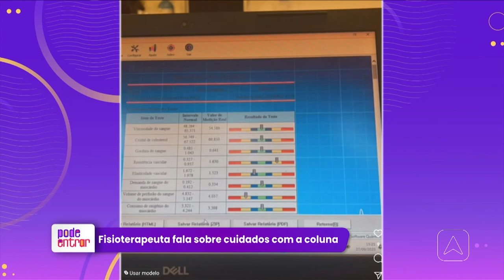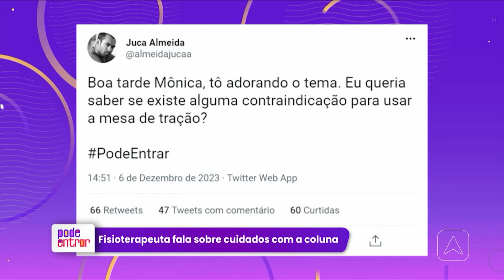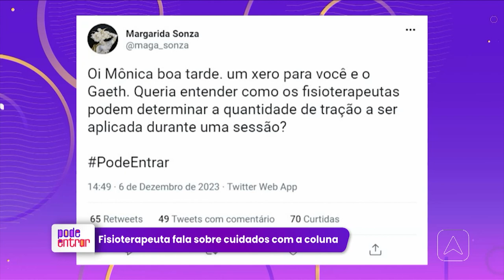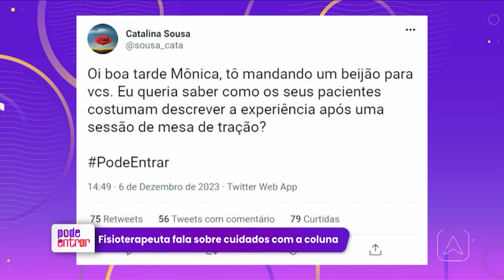Fisioterapeuta fala sobre cuidados com a coluna